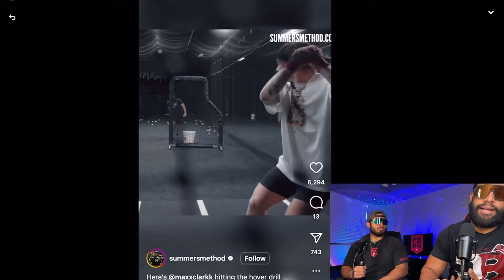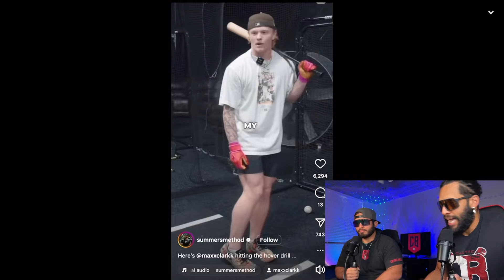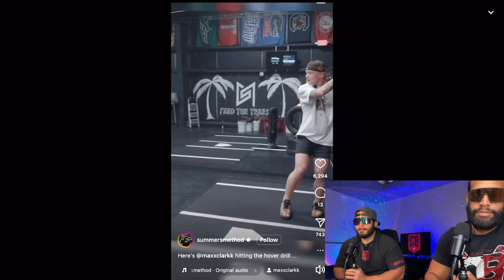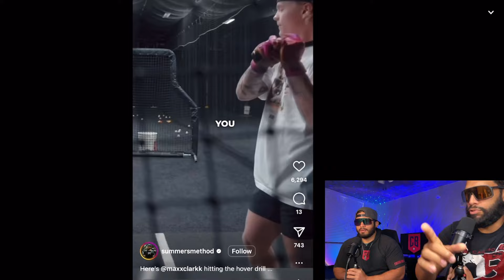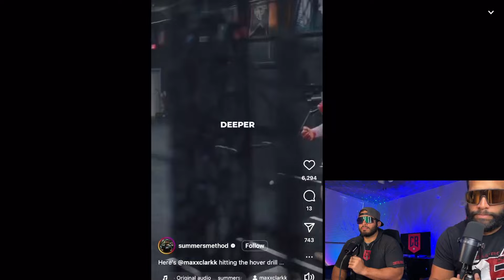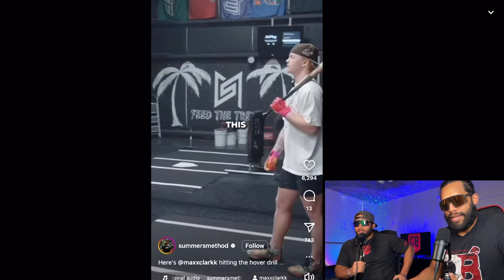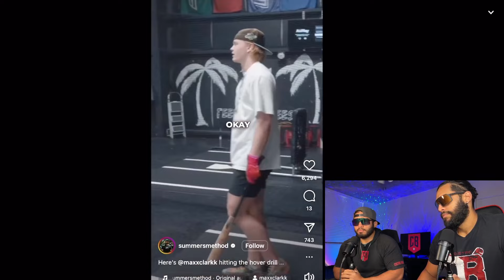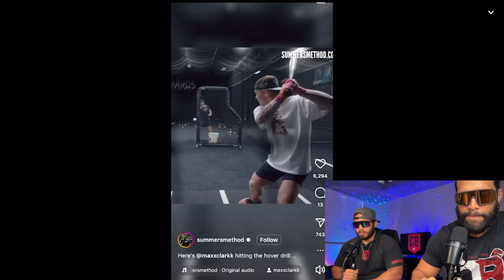PROSPECTO MAX CLARK AGARRANDO EL CÓDIGO PARA QUEDARSE ATRÁS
ESTA NUEVA GENERACIÓN DE PELOTEROS ESTÁN VINIENDO CON MUCHO MEJOR CONOCIMIENTO A LA MLB.